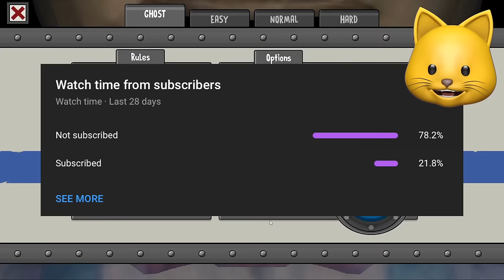NEW ENDING EXPLAINS EVERYTHING!! [Ice Scream 6 Lore Update 1.2]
Ice Scream 6 updated with new puzzles to unlock a cutscene that CHANGES EVERYTHING!!